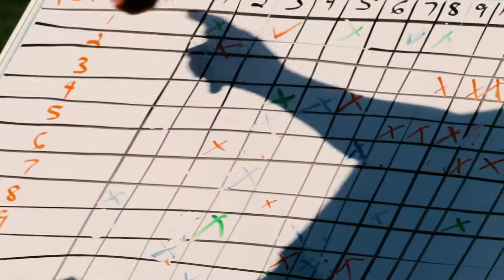Next Level Team Building by Dr. Gonzalez!